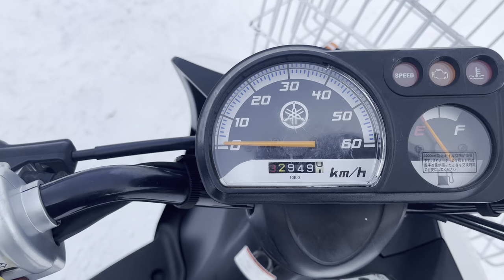No. B10818 YAMAHA GEAR